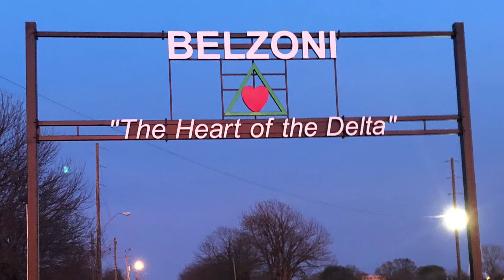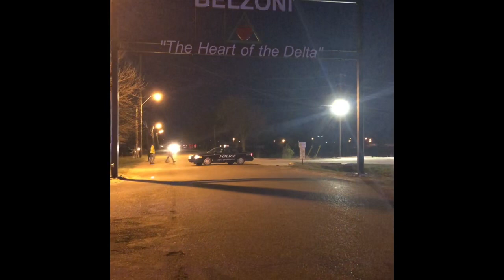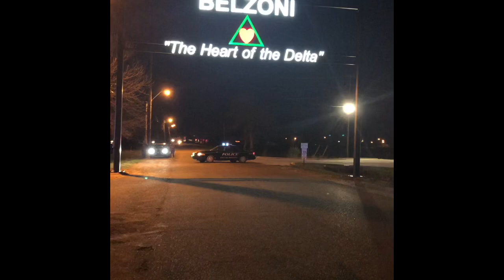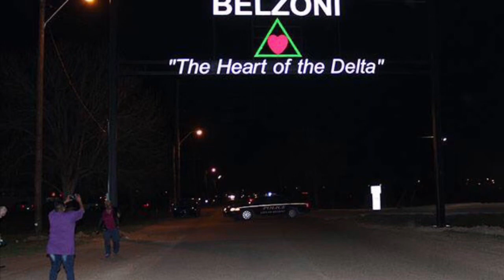Around the Town at the Sign Lighting in Belzoni, MS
Hey y’all, it’s Cindy Cobb, and I’m here with Doug Turner chatting about the new “Belzoni Heart of the Delta” welcome sign in Alison’s Steak House.
We are at the reception, then on to the lighting.

We are here in Belzoni, MS. (my parent’s hometown) for the welcome sign unveiling.

Northpark
1200 East County Line Rd
Ridgeland, MS 39157